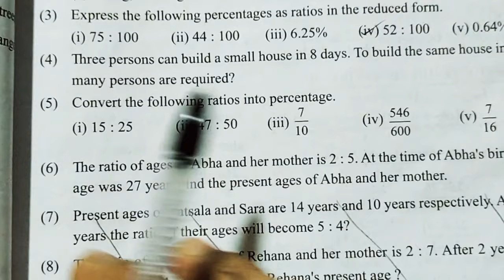Practice set 4.1 Algebra 9th Class Ratio and Proportion Class9 maths-1 Question no. 1, 2 & 3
9th standard
Algebra
Mathemathic 1